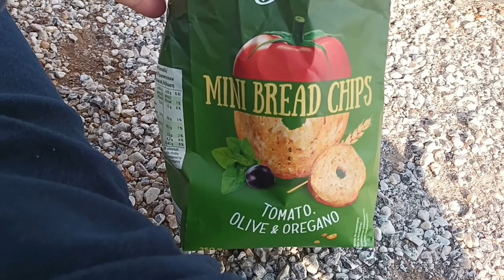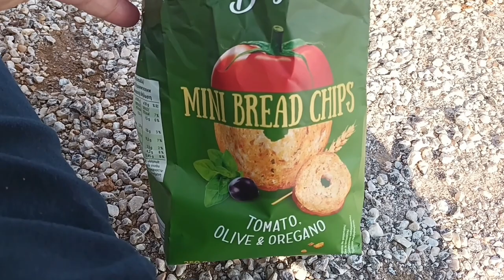Day in the Life in Weekend / Homemaking weekend| Thalia Home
Hi my friends, just spent a relax and homemaking weekend. Popping around, planting, close to nature, homemade food!
Γεια σας φίλοι μου, ένα ήσυχο Σαββατοκύριακο. Εξερευνώντας τριγύρω, βόλτες κοντά στη φύση, σπιτικό μαγειρευτό φαγητό!
Thalia